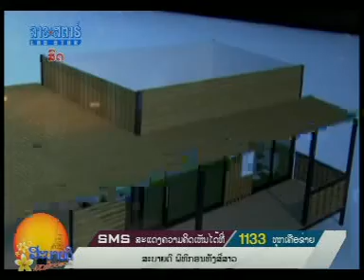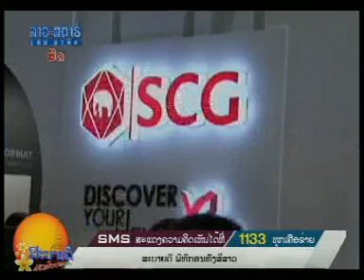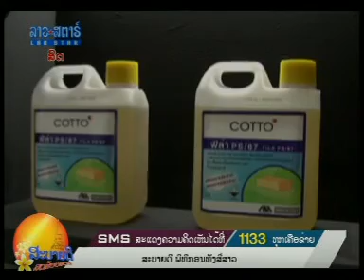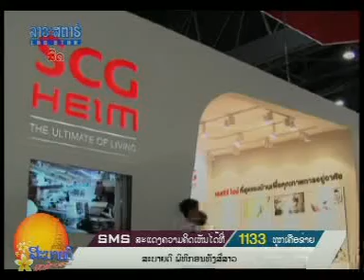SBDML 30 04 2016